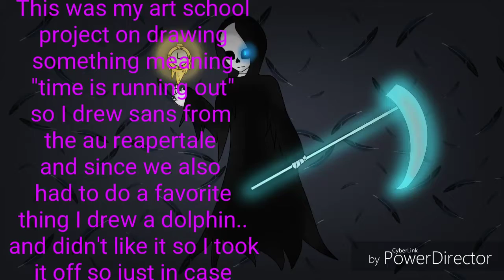Times running out(speedpaint ish)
I forgot to copy and paste so watch end of vid...
[Requests-open]
[Art trades-open]
[Collab-open]
[Commissions-no]
Song-deaths megavolania
Deviart-NaylaSkeleton
Hangouts-ask in comments